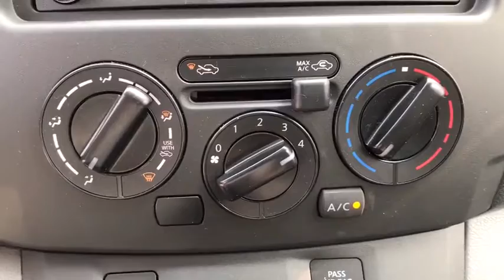2020 Nissan NV200 Compact Clovis, Selma, Fresno, Merced, Sanger, CA LK707329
FRESH POWDER New 2020 Nissan NV200 Compact available in Clovis, California at Lithia Nissan Clovis. Servicing the Selma, Fresno, Merced, Sanger, CA area.
2020 Nissan NV200 Compact I4 S - Stock#: LK707329 - VIN#: 3N6CM0KN2LK707329

FUEL EFFICIENT 26 MPG Hwy/24 MPG City! S trim, FRESH POWDER exterior and Grey interior. [B94] REAR BUMPER PROTECTOR, Back-Up Camera, Continuously Variable Trans, Bluetooth. Warranty 5 yrs/100k Miles - Drivetrain Warranty; CLICK ME! KEY FEATURES INCLUDE: Back-Up Camera, Bluetooth, Continuously Variable Trans Side Head Air Bag, MP3 Player, Electronic Stability Control, Bucket Seats, Brake Assist, 4-Wheel ABS, Tire Pressure Monitoring System. OPTION PACKAGES: REAR BUMPER PROTECTOR. Nissan S with FRESH POWDER exterior and Grey interior features a 4 Cylinder Engine with 131 HP at 5600 RPM*. WHY BUY FROM US: ***Why is Nissan of Clovis the Go-To Spot for Fresno, Madera and Visalia Drivers Seeking a New or Used Nissan Vehicle? It could be our varied and accommodating selection of new Nissan models, including the much-loved Nissan Altima, Maxima, Sentra, Murano and Pathfinder. Perhaps it's our equally vast range of high-quality, Nissan of Clovis-approved used cars. Visit our dealership at 370 W Herndon Ave Clovis, California and find out for yourself!*** Horsepower calculations based on trim engine configuration. Fuel economy calculations based on original manufacturer data for trim engine configuration. Please confirm the accuracy of the included equipment by calling us prior to purchase.